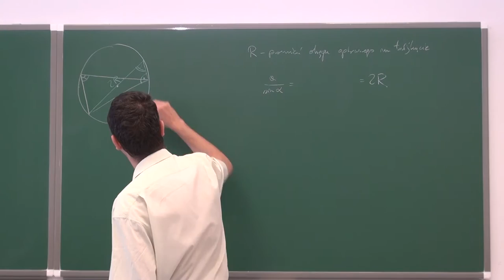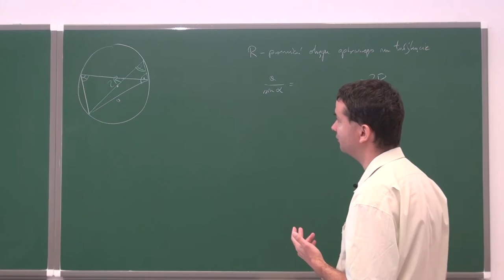Dowód twierdzenia sinusów - kąt ostry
Podczas filmiku tłumaczymy dowód twierdzenia sinusów gdy alfa jest katem ostrym.